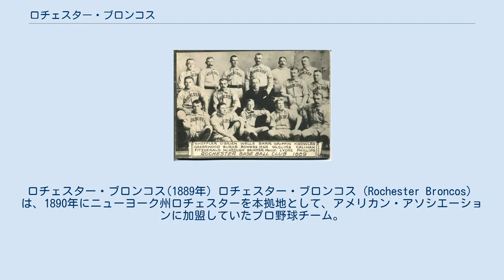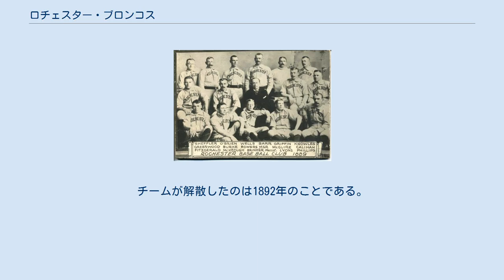ロチェスター・ブロンコス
ロチェスター・ブロンコス(1889年) ロチェスター・ブロンコス（Rochester Broncos）は、1890年にニューヨーク州ロチェスターを本拠地として、アメリカン・アソシエーションに加盟していたプロ野球チーム。
 1880年代にマイナーリーグのインターナショナルリーグに参加していた球団で、1890年のアメリカン・アソシエーションの球団拡張に伴いリーグに参加した。
チームはシーズン開幕当初8連勝するなど前半は勝ち星を延ばしていたが、8月に10連敗して優勝争いから遠ざかり、同年のシーズンを63勝63敗の勝率5割で終わった。
主力投手だったボブ・バーはチーム最多の28勝を挙げたが、同じ年に記録した24敗はリーグ最多の数字だった。
また9月15日のシラキュースとの試合では、控え投手だったキャノンボール・チッカムがノーヒットノーランを達成している。
野手では外野手のサンディ・グリフィンが打率.307、右翼手のテッド・シェフラーがこの年リーグ2位の77盗塁を記録した。
 チームがアメリカン・アソシエーションに参加したのは1890年の1年だけで、翌1891年にはチーム名を"Hop Bitters"（ホップビターズ）に改名しマイナーのインターナショナルリーグに復帰、1892年にはイースタンリーグに参加して活動していた。
チームが解散したのは1892年のことである。